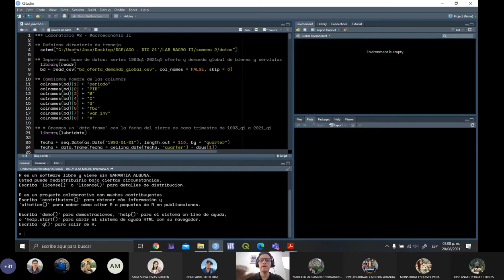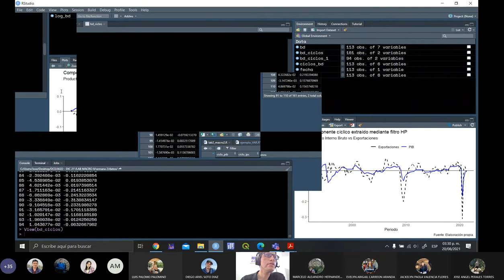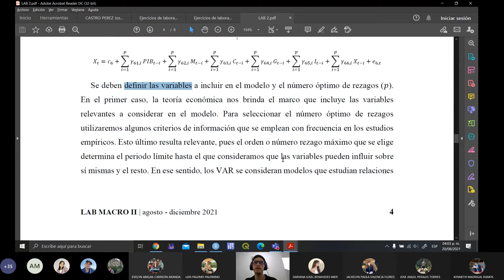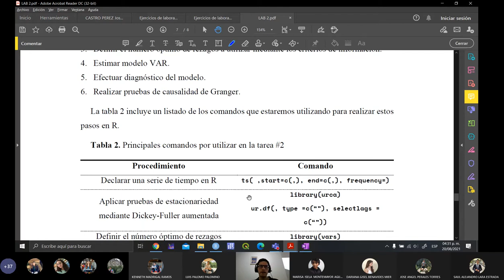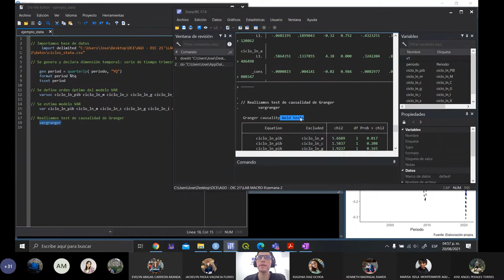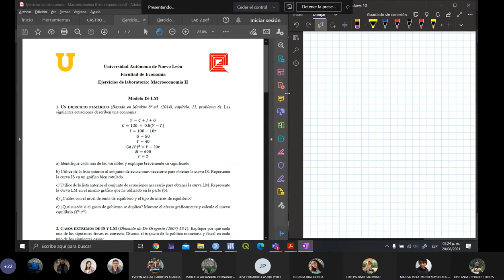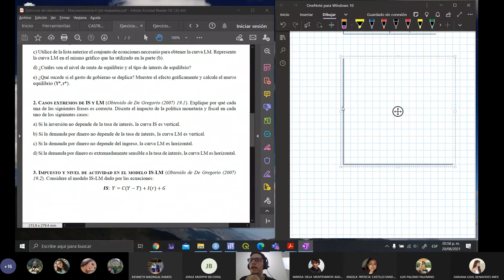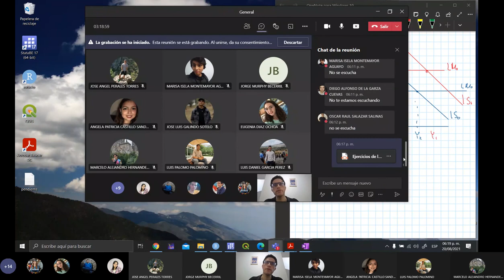Lab 2 Macroeconomía 2